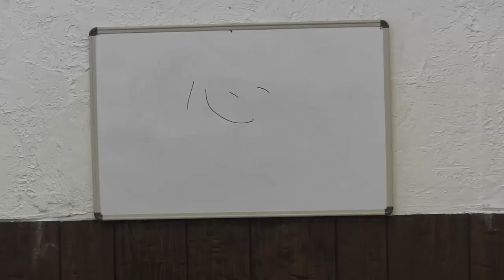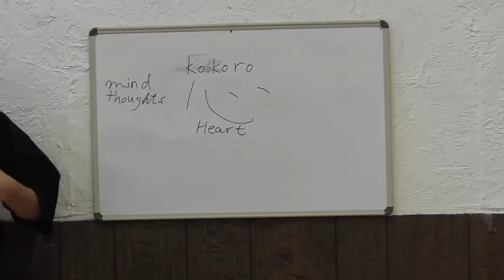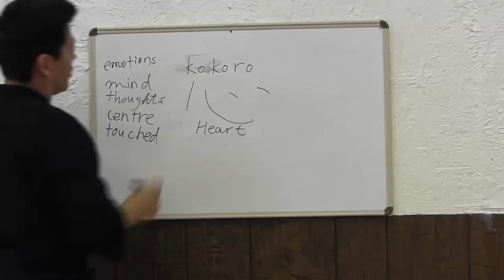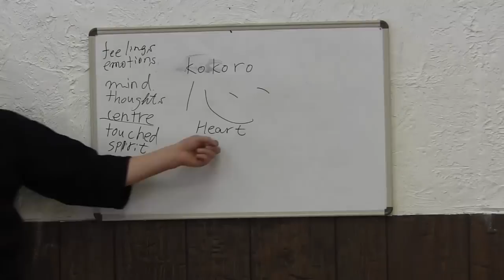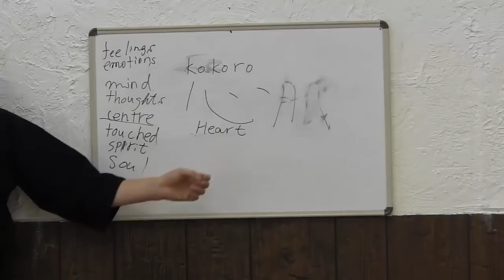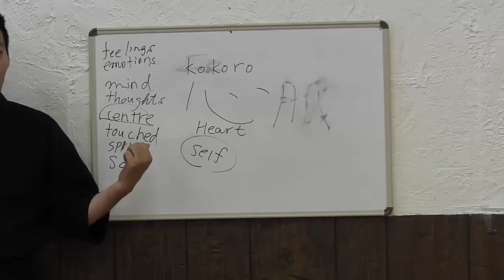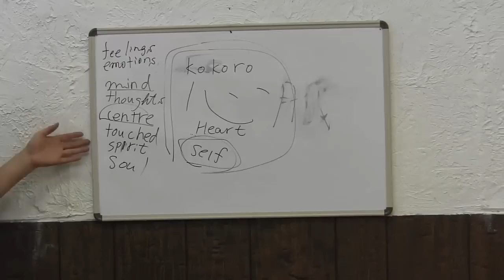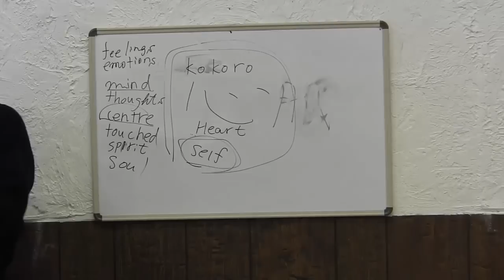What is Kokoro? The Concept of Kokoro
What is Kokoro? In Japanese we use this word a lot but when we translate this word, it is hard to comprehend if you do not know the concept of the word.